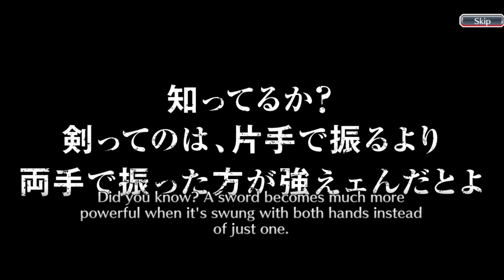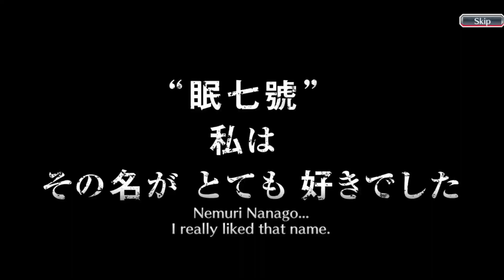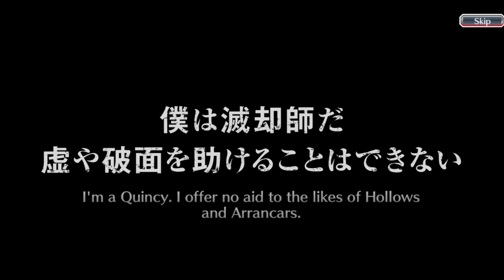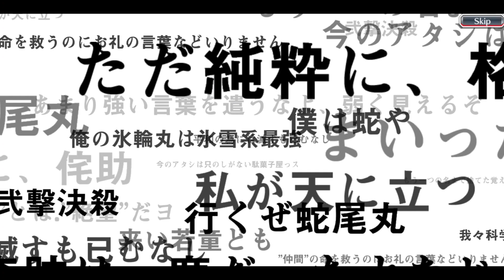ISHIDA VAI FICAR 5/5!! Summons TYBW conta principal Bleach brave souls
Summons TYBW Uryu, Ichigo e Chad Bleach brave souls